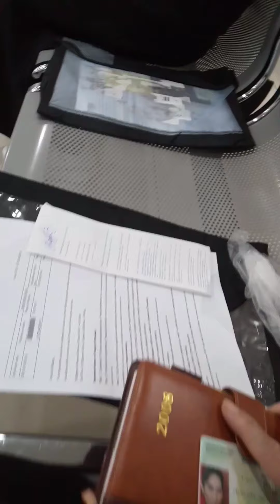Renewal Of My Passport Yesterday. Pag Asa, Pangarap at Tagumpay Para sa Pamilya.. January 05, 2021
Bagong Pag Asa, Pangarap at Tagumpay Para sa Families.